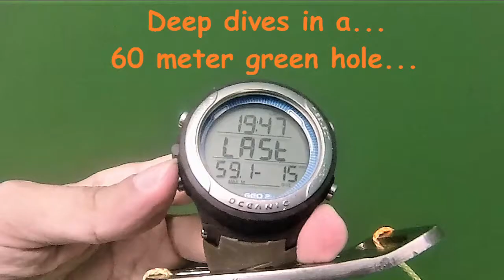Deep dives in a 60m green hole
Deep freediving training & freediving rescue training in a green hole whose average depth is 60m. (We only dived to max 25m.)

Credits:
- Videographers: LXĐịnh, NMSang
- (CC) Audio track: "transmission56 (2009)" by Sapiens FX @ Jamendo